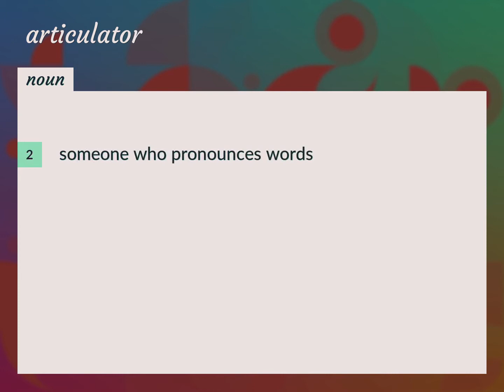Articulator | meaning of Articulator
What is ARTICULATOR meaning?